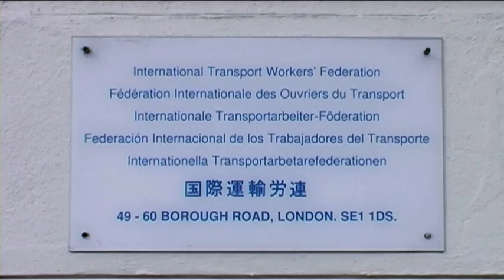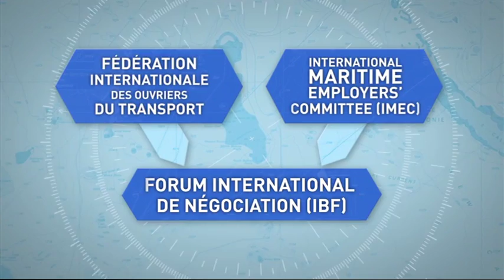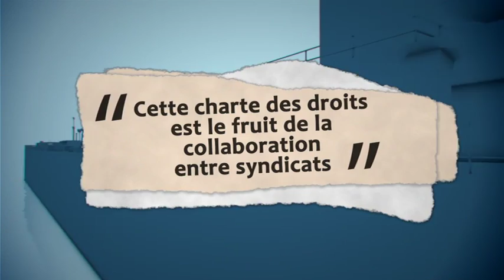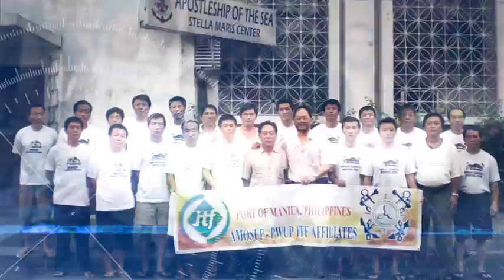Luttons Pour De Meilleures Conditions De Travail En Mer